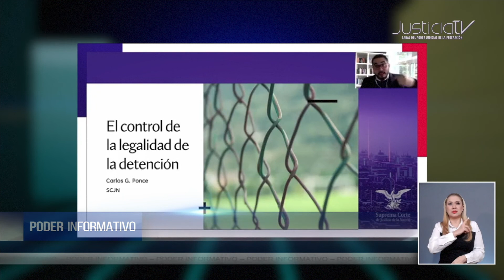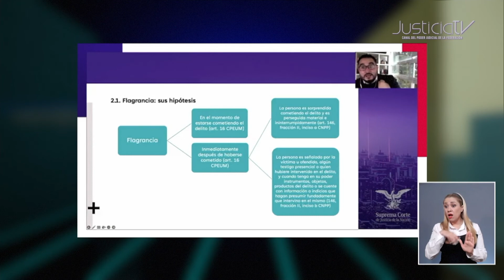Entre 2021 y 2022, el 48% de los procesos penales iniciaron con la persona imputada detenida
En el marco del XIV Encuentro Universitario con el Poder Judicial de la Federación, se llevó a cabo el taller sobre el control de la legalidad de las detenciones, en los juicios orales en materia penal.

El maestro Carlos Ponce Núñez, integrante de la Coordinación General de Asesores de la Presidencia de la Suprema Corte de Justicia de la Nación (SCJN), explicó que dicho control se debe realizar cuando una persona es detenida en flagrancia o bien cuando el ministerio público ordenó la detención en un caso urgente.

Resaltó que, en caso de que se determine que la detención fue ilegal, el juez debe decretar la libertad inmediata de la persona.

En este taller se dio a conocer que entre el 40 y el 57 por ciento de los procesos penales federales que se registraron entre el año 2020 y 2021, iniciaron con la persona imputada detenida, es decir, que un juez de control tuvo que verificar si las razones por las que fue privada de la libertad fueron válidas desde el punto de vista constitucional.

Con información de Juan Carlos González para Justicia TV.